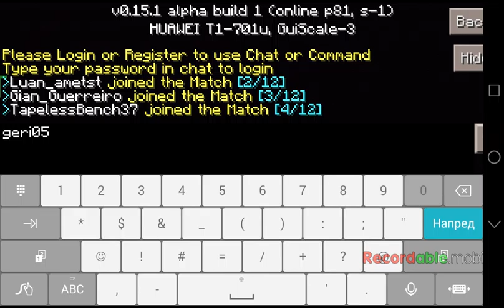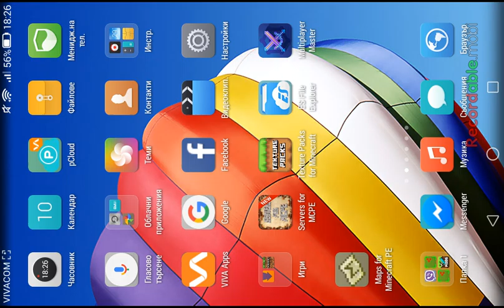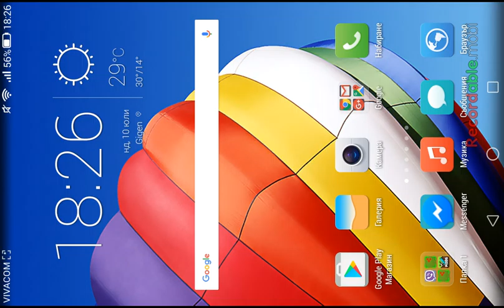Minecraft PE Sky Wars 1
LOVE THEY GERI